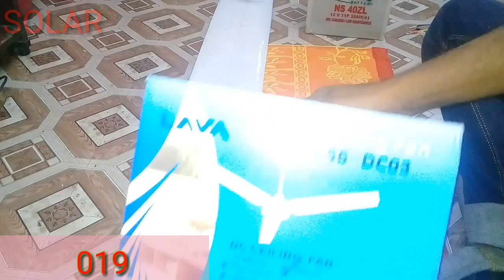DC solar ceiling fan. ডিসি সোলার সিলিং ফ্যান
DC solar ceiling fan.  ডিসি সোলার সিলিং ফ্যান। এটা ১২ ভোল্ট ৩৬ ওয়াটের একটা সিলিং ফ্যান।100% তামার তারের কয়েল।